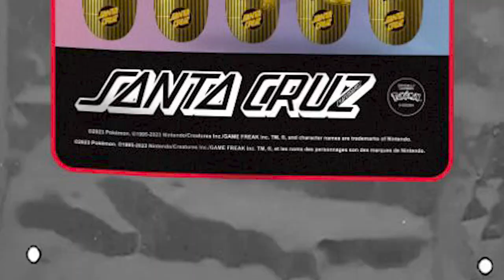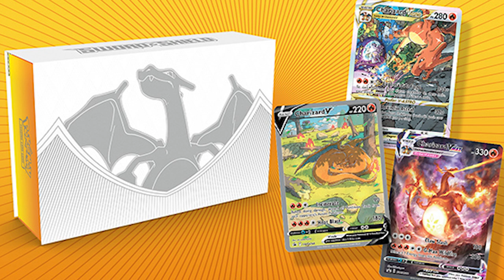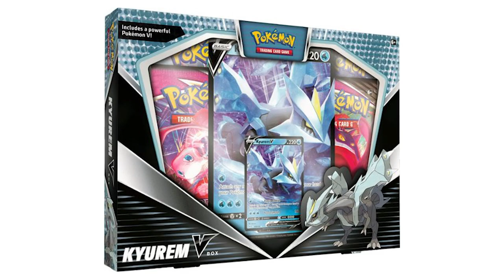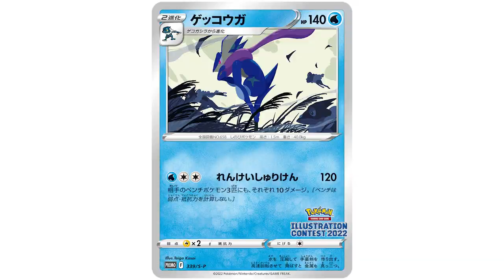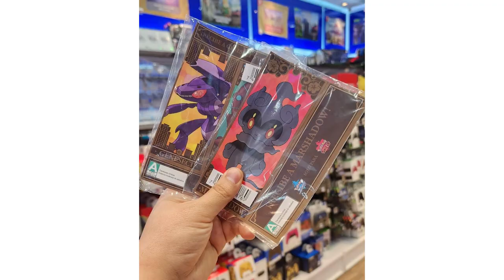Move Over Bear Walker, New Pokemon Skateboards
Items discussed in today's video:
Collectibles - 0:04

Cards - 6:16

Video Games - 10:14
Hori Pikachu and Charizard Controller
Hori Pikachu and Lucario Controller
Hori Pikachu and Mimikyu Controller
Hori Gengar Controller

-Ultra Pro Penny Sleeves
-Ultra Pro Top Loaders
-3 Ring Binder
-Vault X Binder

Hello there! I've always been a nerd at heart and pretty sure ever since Pokemon came out it has made me want to collect. Here we open up a lot of Pokemon cards but also unboxings of collectibles, haul videos and dive deeper into the world of Pokemon. So if you love collecting and Pokemon, you came to the right place and would love to have you on board!